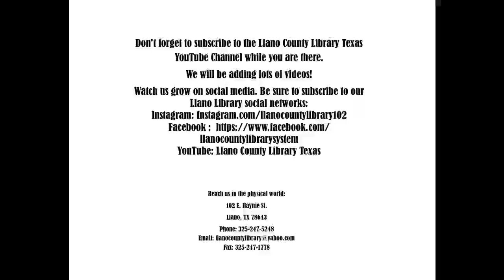2020 Summer Reading Program Week 3 Preview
Watch this preview for the week coming up and learn about the cool crafts, amazing challenges, and at-home STEM projects. Each Friday, we’ll share on Facebook a preview of the upcoming week, and each Monday, we'll share the link to the new Story Time video featuring Children’s Librarian Miss Tina and the book of the week.

YouTube: Llano County Library Texas